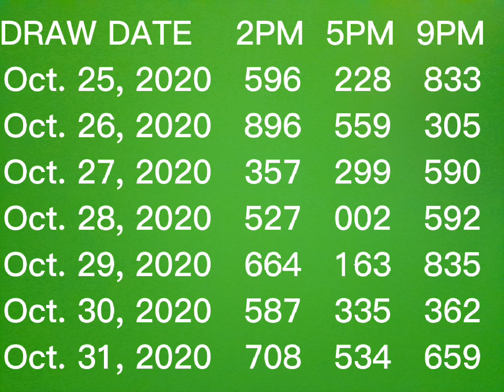3D LOTTO RESULT HISTORY OCTOBER 2020 / 3D SWERETRES RESULT TODAY